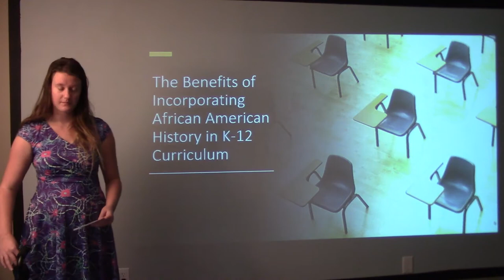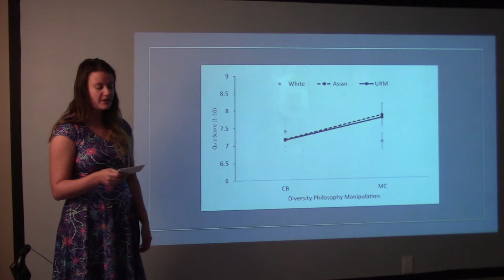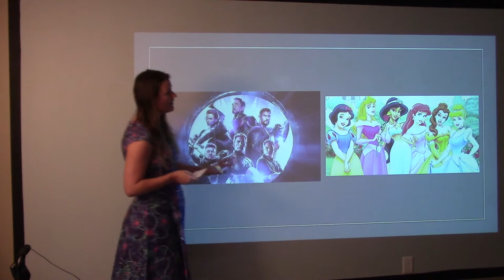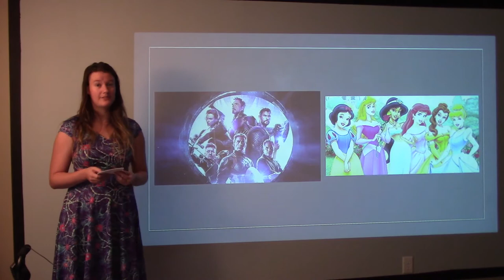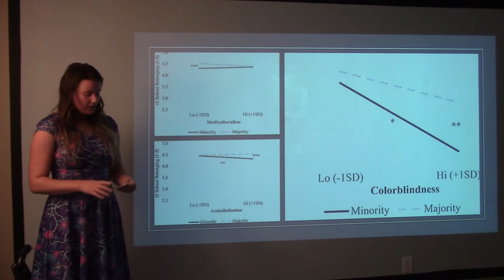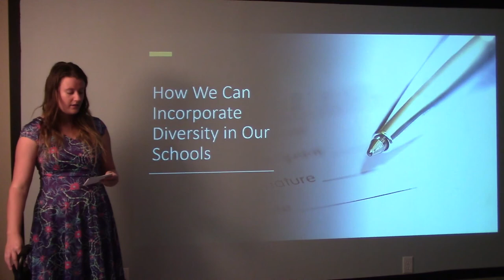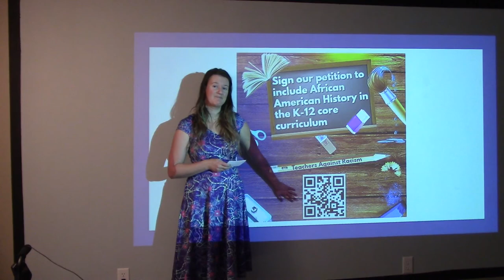Petition Speech HB 4276